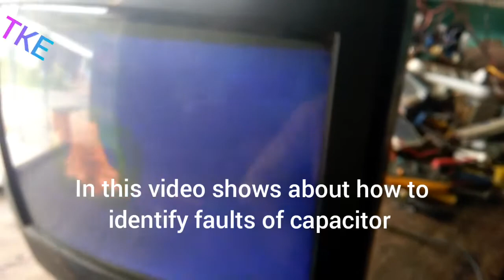capacitor fault|how to find capacitor fault|how to test capacitance of a capacitor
In this video shows about how to find capacitor fault.